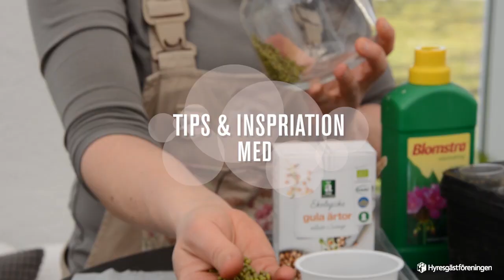Stadsodling del 1: Stadsodling.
Hyresgästföreningen region Mitt presenterar Stadsodling, i samarbete med Sofia Tungfelt. Del 1: Stadsodling.